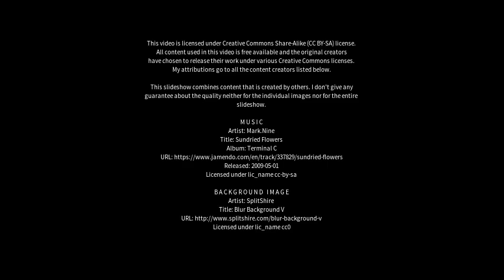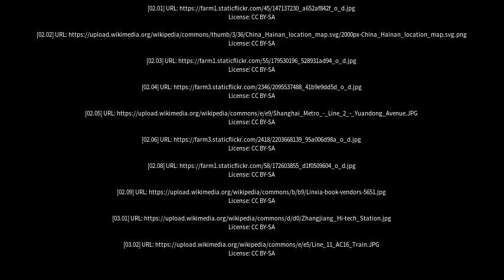Best places to visit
Best places to visit - Weining (China) Best places to visit - Slideshows from all over the world - City trips, nature pictures, etc.